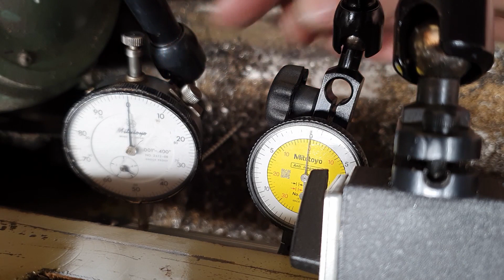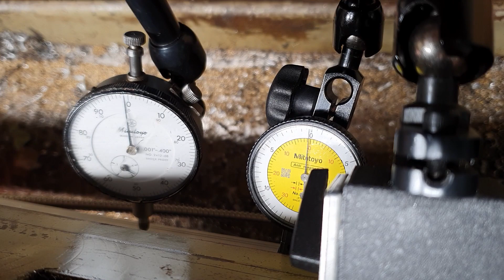#91 - Precision Machining Upgrade: Step-by-Step Installation of Advanced Lathe DRO Kit - Part 1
I've treated myself to a DRO for the lathe. Lets install it.

Unlock the potential of your lathe—precision starts here! 💪🔧